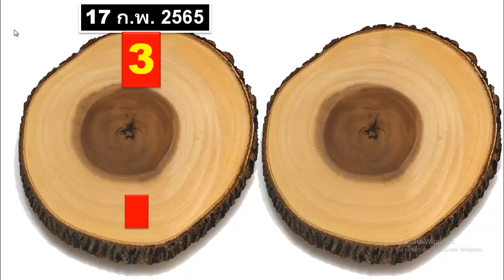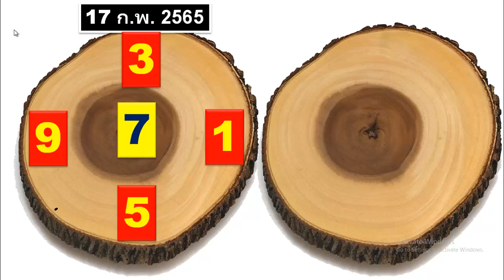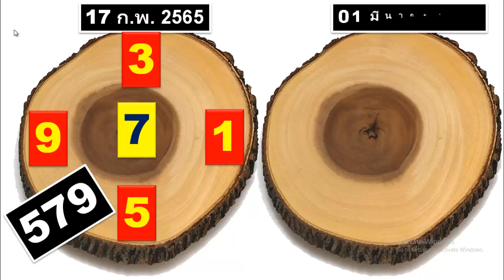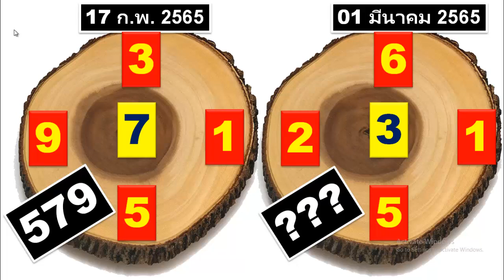ชัวร์ลุ้นหวยมานิน สูตรเลขเด็ด วันที่ ไทย เคล็ดลับ 1 มีนาคม 2565 จบเลขท้าย โชคดีสำหรับคุณมิยาโนะ